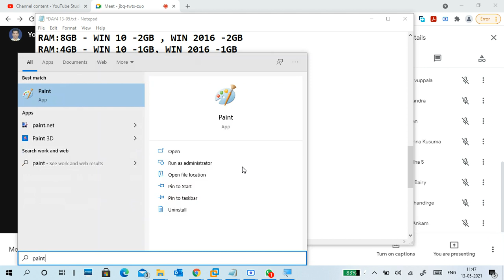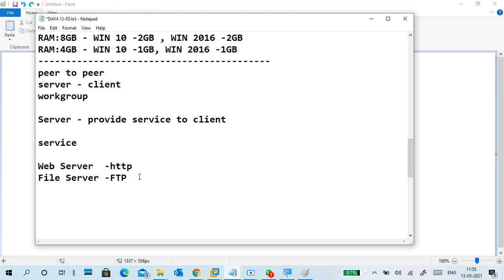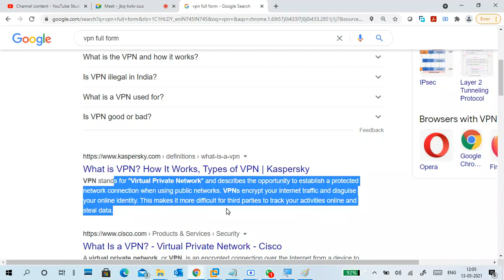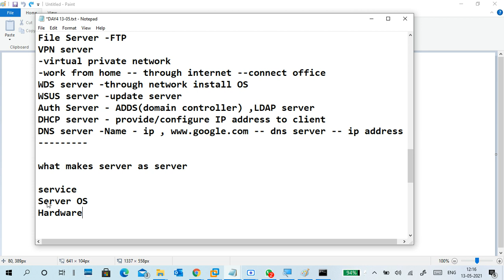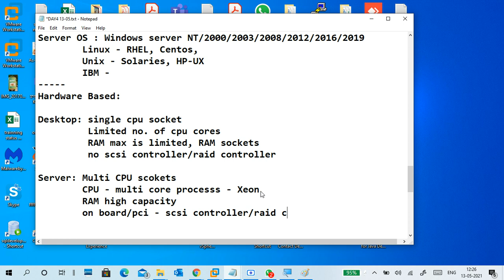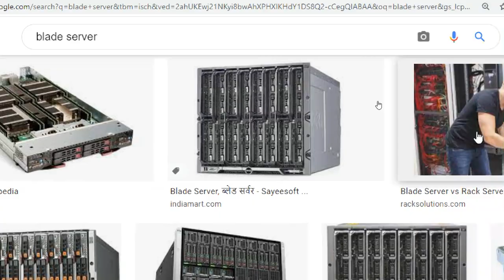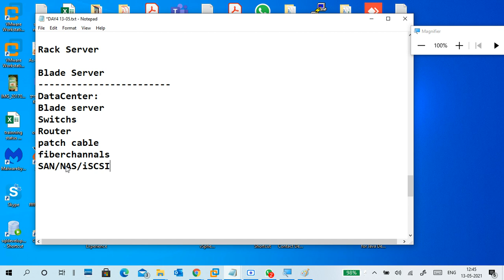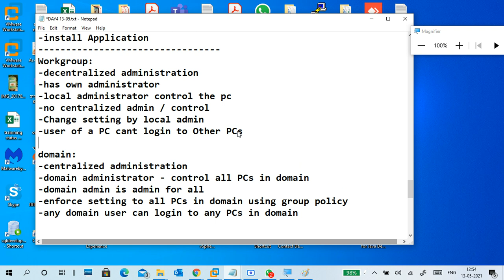Windows Server 2016 Part1 Servers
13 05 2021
peer to peer
server - client
workgroup
Domain

Server - provide service to client
client -- access service from server

service

Web Server  -http
File Server -FTP
VPN server
-virtual private network
-work from home -- through internet --connect office
WDS server -through network install OS
WSUS server -update server
Auth Server - ADDS(domain controller) ,LDAP server
DHCP server - provide/configure IP address to client
DNS server -Name - ip , -- dns server -- ip address
Database server -Oracle SQL DB application,MS Sql server
Mail Server - MS Exchange Server, Zimbra

what makes server as server

services
Server OS
Hardware
Application -Server application/Client Application

Application:
IBM Domino / Lotus Note
(HCL)

Server OS : Windows server NT/2000/2003/2008/2012/2016/2019
 Linux - RHEL, Centos,
 Unix - Solaries, HP-UX
 IBM -
Hardware Based:

Desktop: single cpu socket
  Limited no. of cpu cores
  RAM max is limited, RAM sockets
  no scsi controller/raid controller
---user experiece
--application
--play games
--mutli media -video, music, picture...
--internet browsing

Server: Multi CPU scokets
 CPU - multi core processs - Xeon
 RAM high capacity
 on board/pci - scsi controller/raid controller

provide Services to mutliple users/computer
-storage
-processing
Tower server

Rack Server

Blade Server
DataCenter:
Blade server
Switchs
Router
patch cable
fiberchannals
SAN/NAS/iSCSI storage

Cooling system
Powersupply
Hardware
Server OS
-install Service
-install Application
Workgroup:
-decentralized administration
-has own administrator
-local administrator control the pc
-no centralized admin / control
-Change setting by local admin
-user of a PC cant login to Other PCs

domain:
-centralized administration
-domain administrator - control all PCs in domain
-domain admin is admin for all
-enforce setting to all PCs in domain using group policy
-any domain user can login to any PCs in domain